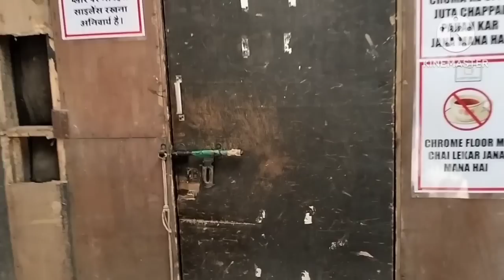BTS ! baalveer ! new show ! baalveer season 3 ! sony sab ! sony liv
BTS of Balveer season 3 episode 12  telecast date 23 April 2023